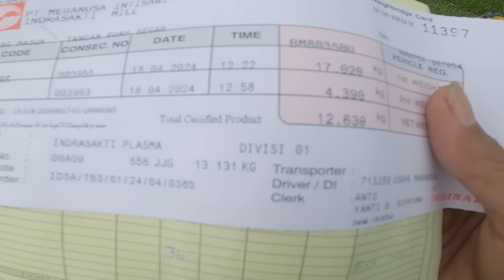gak sesuai timbangan dari perkiraan..!!